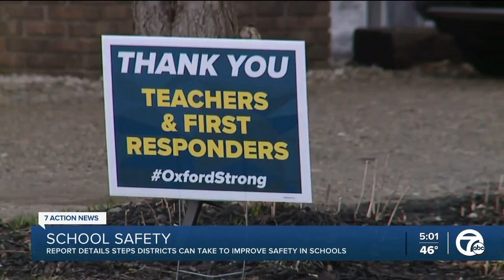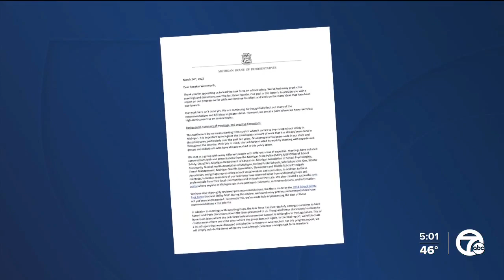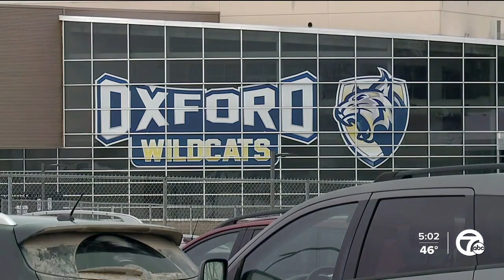Report details steps school districts can take to improve safety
A new school safety report details steps school districts can take to improve safety in schools.